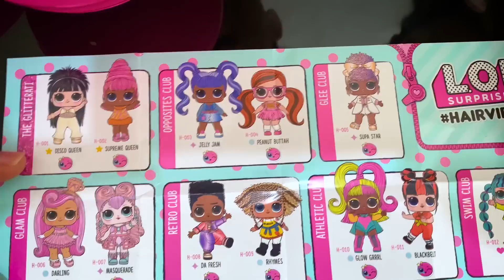SARAH abrindo as NOVAS LOL Surprise HAIR GOALS E HAIR VIBES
Vídeo das novas LOL Surprise HairGoals e a HairVibes super divertidas.